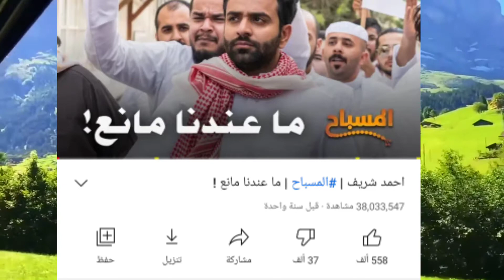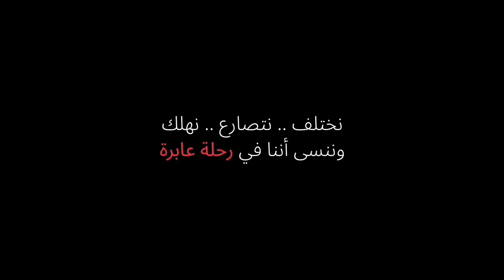مراجعة رحلة عابرة المسباح الجزء الثاني : أحمد شريف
✖️مقطع لن يفيدك في حياتك⛔

موضوع الفيديو عبارة عن مراجعة لسلسلة أحمد_شريف المسباح الجزء الثاني

أتمنى أن ينال إعجابكم ♥️

عندنا اليوم بس 138 مشترك 🥺

الهدف من هذا الفيديو الوصل الى 150 مشترك